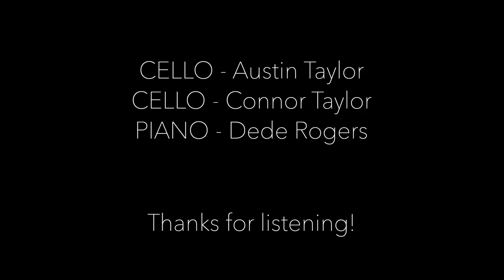Austin & Connor Taylor (CelloRoad) perform Concerto in G Minor (Mvt I) by Vivaldi for All Region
Austin & Connor Taylor (CelloRoad) perform Concerto in G Minor for Two Cellos and Piano (Mvt I) by Antonio Vivaldi for All Region Solo & Ensemble.  For All State, they performed movement III Hope you enjoy a few "traditional" cello duets and have a great week!

Pianist: Dede Rogers